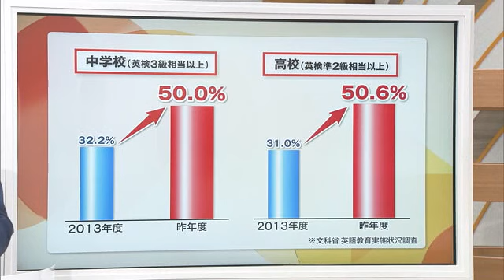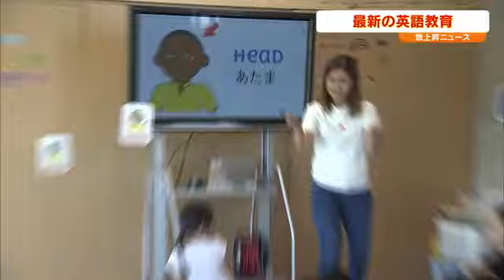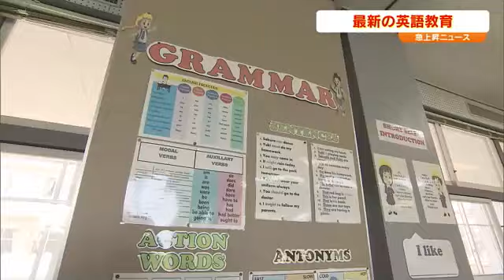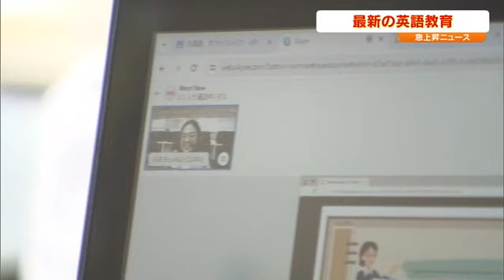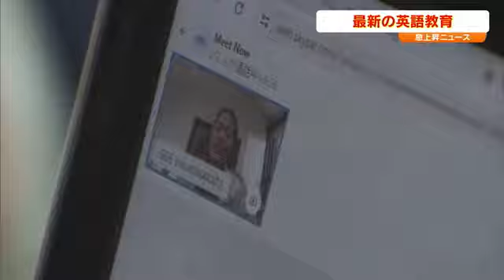子供の英語力に地域差が…向上のカギは「ＡＬＴ」奈義町のこども園での取り組み【急上昇ニュース 岡山】 (24/06/12 18:30)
今、関心の高い話題を詳しく解説する急上昇ニュースのコーナーです。６月１２日のテーマは子供の英語教育についてです。担当は白井記者です。

（白井大輔記者）
文部科学省が全国の小中高校を対象にした２０２３年度の調査によりますと、英検３級相当以上を達成した中学生の割合は５０％、英検準２級相当以上を達成した高校生は５０．６％で２０１３年度の調査開始以来、初めて５割を超えました。

（岸下恵介キャスター）
「２０１３年度の数字と比べると、本当に割合が高くなっていますね」
（中塚美緒キャスター）
「２人に１人という割合というのがすごいですね」

（白井大輔記者）
ただ、都道府県、政令市別に見てみると、英検３級相当以上を達成した中学生の割合はさいたま市と福井県が８０％を超えた一方、福島県、佐賀県などは３０％台にとどまっています。

そして岡山・香川は、岡山県は４９．３％、岡山市が５３．１％。香川県は４４．５％となっていて、英語力に地域差があることも明らかになっています。

「数字でみると格差があることがわかりますが、なぜなんでしょうか」

様々な要因が考えられますが、文部科学省は、生徒の英語力が高い、さいたま市や福井県はＡＬＴ（英語指導助手）の配置など、かなり丁寧に働きかけていると分析しています。
このＡＬＴ（英語指導助手）の配置に力を入れているのが、子育ての町として知られる岡山県奈義町です。２０２４年度から始まった新たな取り組みを取材しました。

「Ｉｔ’ｓ　Ｅｎｇｌｉｓｈ　ｔｉｍｅ」（こども園英語タイム）
「Ｉｆ　ｙｏｕ’ｒｅ　ａｎｇｒｙ　ａｎｇｒｙ　ａｎｇｒｙ，ｓｔｏｍｐ　ｙｏｕｒ　ｆｅｅｔ．・・・」

園内に英語が響き渡ります。３歳から５歳の子供が通うこども園では、毎日、英語タイムが設けられています。英語の歌に合わせて、リズミカルに体を動かしたり、天気や体の部位を英語で言ったり、日常生活で英語に慣れ親しむことが狙いです。

教えているのは、フィリピン人のＡＬＴ、英語指導助手です。

（なぎっ子こども園ＡＬＴ　メナ講師）
「子供たちは最初は恥ずかしがっていたが、時間が経つにつれ慣れてきて、英語の歌を聞いたり、話したりしている。小学校に入るともっと英語についてもっと学ぶから、こども園では単に英語を話すだけでなく、自信を持って話せるようになってほしい」

「Ｉ　ｔｏｏｋ　ａ　ｒｅｓｔ.」
「Ｉ　ｔｏｏｋ　ｃａｒｅ　ｏｆ　ｍｙ　ｐｅｔｓ.」

小学校ではコミュニケーション重視。英語を聞いて話す実践形式を取り入れています。授業は、担任の日本人教諭とＡＬＴが一緒に担当します。

（生徒とＡＬＴのやり取り）
（ＡＬＴ）「・・・・Ｓｏｕｎｄｓ　ｇｏｏｄ！」

奈義町は、２０２４年度から岡山県内で初めて、こども園の３歳児クラスから中学３年までの全学年、全クラスにＡＬＴとしてフィリピン人女性講師を配置しています。英語教育事業を展開する東京の会社から派遣された講師で、フィリピン国内で教員免許を取得し、フィリピンの語学学校で指導にあたった経験があります。

（奈義町教育委員会　和田潤司教育長）
「英語は会話から入る、英会話を重視したいということで各学年、全ての時間にＡＬＴを入れたいというところからのスタートです。朝から夕方まで他の教職員と同じ時間に働いてもらい、（子供たちと）生活を共にする、その中で自然と英会話が身に付いていくことを期待している」

奈義小学校では、タブレットを使ってフィリピンの語学学校の講師とマンツーマンでのオンラインレッスンも導入しています。

１２年間通して子供たちが日常的に英語や異文化に触れ、国際的な視野を深めながら豊かなコミュニケーション能力を身に付けることを狙いとしています。

（児童は…）
「こういう授業は好き」
「（英語を）話せた方がいいので、話せるようになりたい」

「グローバル化が進んでいる。英会話をもとにいろいろな国の人と臆せずコミュニケーションが取れる、そんな人になってもらいたい

「私の時は小学校高学年でようやく英語に触れたという記憶があるので、３歳児から体を動かしながら英語を学べるのはすごくうらやましいなと」
「グローバル化も進んでいるので、語学力を上げるってすごく大切になってくると思いますし、学ぶだけでなく、“使える英語”というのが育まれていると感じました」

（白井大輔記者）
また、ＡＬＴの導入によって、若い日本人教員の指導力の向上も期待されています。
教員の指導力が児童・生徒の英語力に影響していると言えるわけですが、一方で、現在の教員はあまりに忙しいという現状があります。教員が少しでも授業に専念できる環境を整えることも行政には求められます。

以上、急上昇ニュースでした。